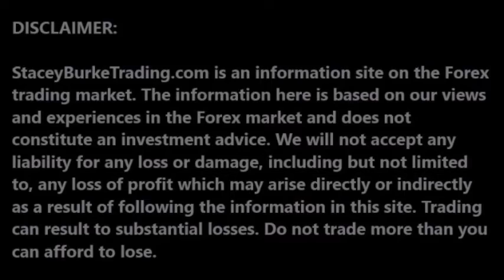OPPORTUNITIES Are ENDLESS In The MARKETS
OPPORTUNITIES Are ENDLESS In The forex MARKETS. DailyPipTalk Episode 576. Every day the forex market offers endless opportunities to make significant profits for those traders that are...

Trading Commodity Futures with Classical Chart Patterns... Peter Brandt...